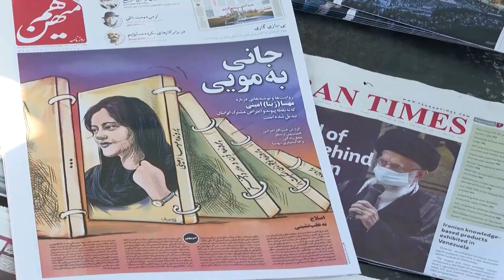Iranian climber returns from Asian tournament amid hijab controversy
Elnaz Rekabi, an Iranian rock climber who competed in an international contest without a headscarf said she had done so unintentionally, after she was widely assumed to have expressed support for protests in Iran.